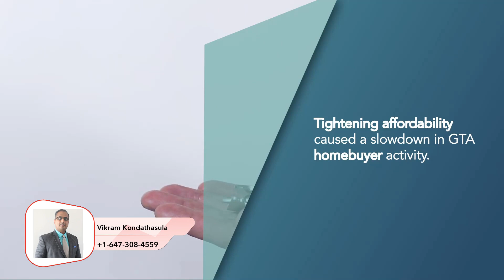GTA Market: Early-Q4 Homebuyer Cautiousness & Steady Trend